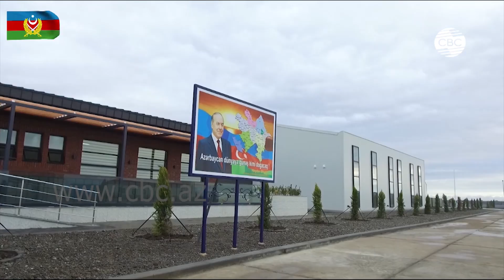Расчеты БПЛА выполняют учебно-тренировочные полеты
Согласно утвержденному министром обороны плану боевой подготовки на 2020-й год, расчеты беспилотных летательных аппаратов различного назначения выполняют учебно-тренировочные полеты.

В ходе учебного процесса расчеты повышают оперативно-тактические знания, совершенствуют практические навыки на самых современных тренажерах.

Расчеты БПЛА, своевременно и точно обнаруживая цели в глубине обороны условного противника, выполняют поставленные задачи.